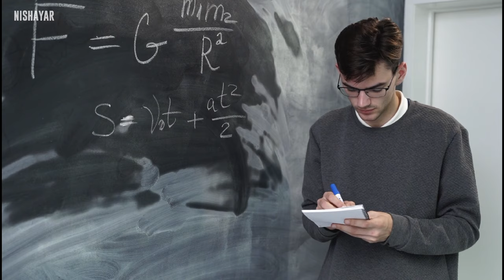Nishayar - Sapne | Hindi Motivational Rap Song 2023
Hey Fam,

 "Sapne" is an Inspiring Rap about Dreams and Struggles,

Check out the powerful rap performance titled "Sapne" by Nishayar. In this inspiring song, Nishayar shares his journey and aspirations. The lyrics reflect the struggles of coming from a small town, holding onto big dreams, and facing obstacles. Nishayar's raw and thought-provoking verses highlight the importance of perseverance and self-belief. With a blend of introspection and determination, he encourages listeners to chase their dreams, no matter the challenges they encounter. Experience the impactful storytelling and relatable emotions as Nishayar delivers his powerful message. Don't miss out on this captivating rap that will leave you motivated and inspired.